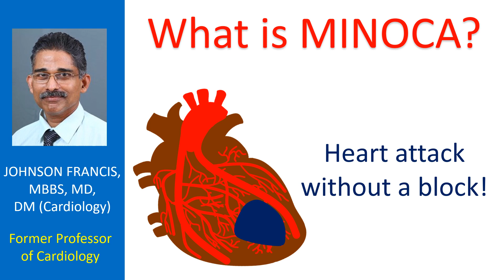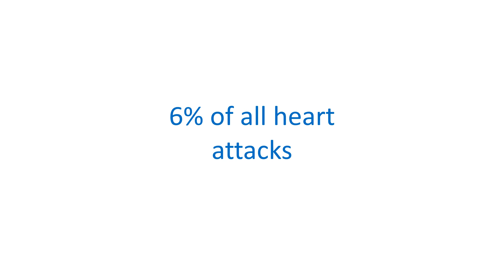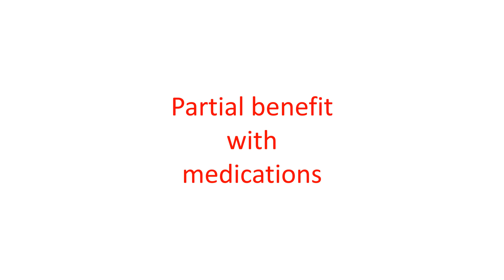What is MINOCA?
MINOCA is short form for myocardial infarction with non-obstructive coronary arteries. Myocardial infarction is heart muscle damage due to loss of blood supply, usually due to a block in the blood vessel to the region. Coronary arteries are blood vessels of the heart. But in MINOCA, though there is heart muscle damage, there is no significant block in the blood vessel to that region as seen on imaging tests like coronary angiogram. Coronary angiogram is X-ray imaging of the blood vessels of the heart obtained during injection of radiocontrast medications into them. In short, MINOCA is a heart attack without a block!